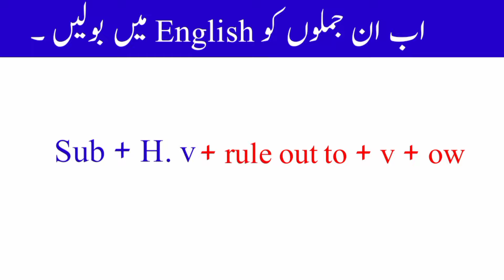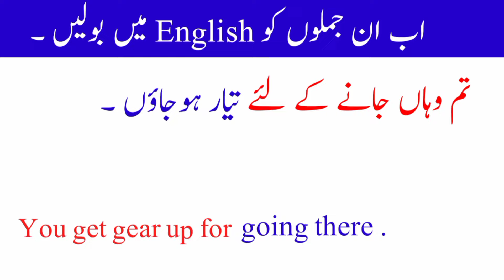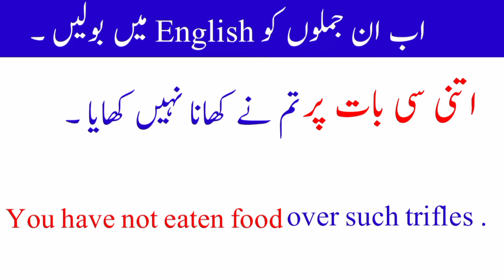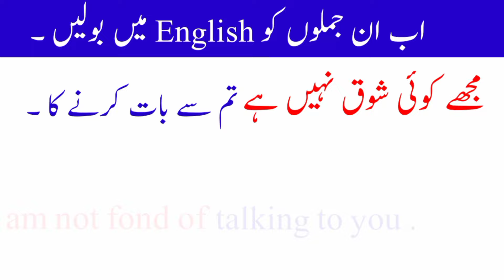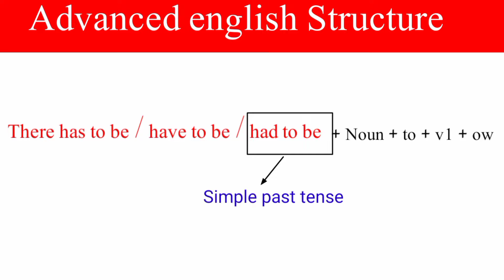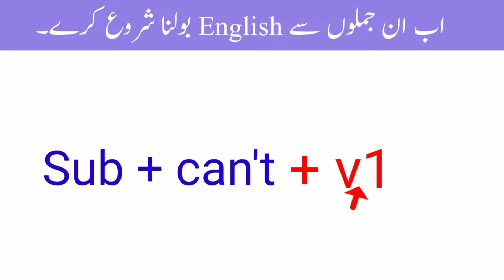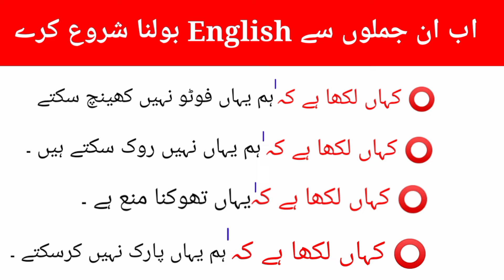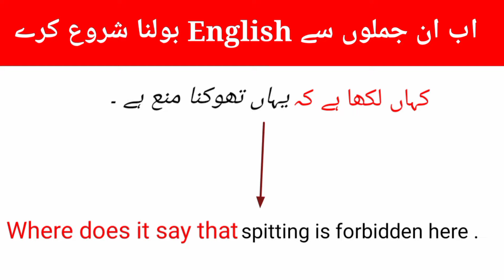Advance English Structure in urdu ||How to learn advance English structure ||1378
in this video you will learn advance English Structure Hindi / Urdu and English. this video is for beginners who want to learn English through hindi and urdu where you will find advance English Structure for daily use